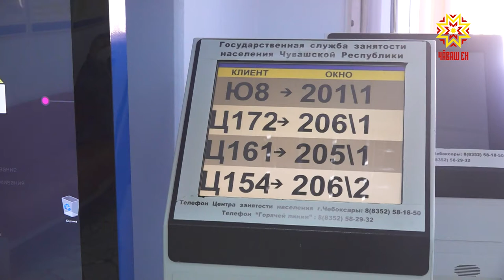Сахал тупăшлисем социаллă контрактпа ĕçе вырнаçма пултараççĕ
Пĕлтĕр пирĕн республикăра чухăнлăха чакарас енĕпе хушма ĕçсем пурнăçланă. Пандеми вăхăтĕнче палăртнине пурнăçлама йывăртрах пулнă пулин те Чăваш Енри ĕçпе тивĕçтерекен центр 40 пине яхăн çынна яланлӑхах е вӑхӑтлӑх ӗҫе вырнаҫтарма пултарнă.